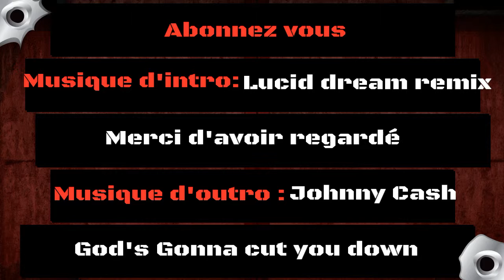GTA 3 - La mysterieuse Misty #3